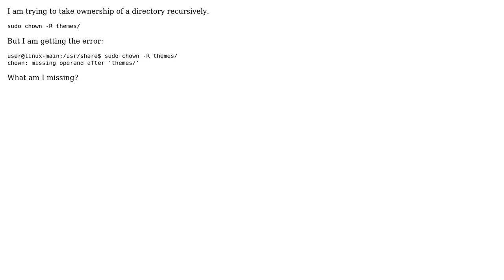Ubuntu: chown not working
With thanks & praise to God, and with thanks to the many people who have made this project possible! | Content (except music & images) licensed under cc by-sa 3.0 | Music | Images & others | With thanks to user Yaron user ScottF user George Udosen and the Stack Exchange Network Trademarks are property of their respective owners. You are responsible for your own actions.